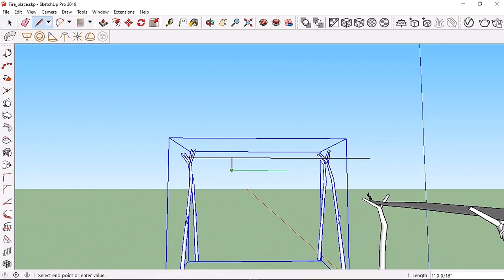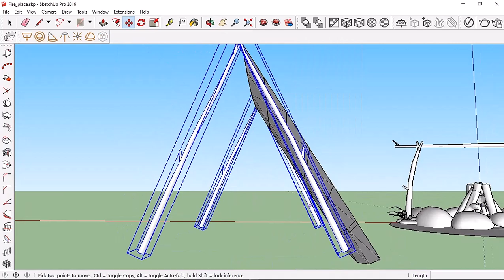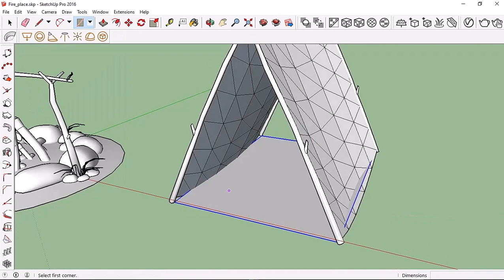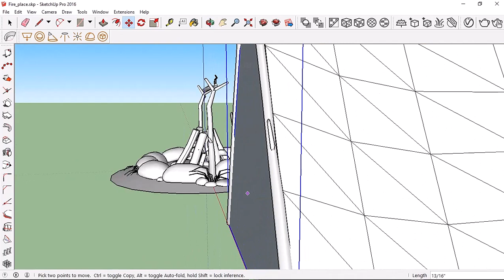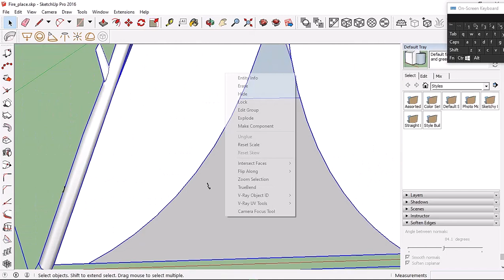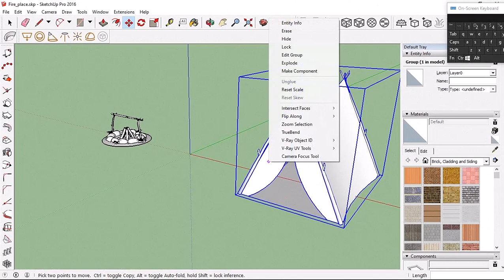THE SKETCHUP PRO 2023 | MAKING A BASIC SURVIVAL ASSETS PACK - BEGINNER FRIENDLY MODELING. PT2